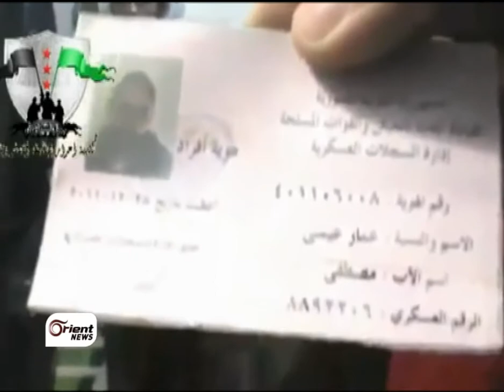سوريا..النظام يزور الوثائق للتغلغل في صفوف الثوار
تقرير أورينت نيوز - سوريا الثورة..النظام يزور الوثائق للتغلغل في صفوف الثوار